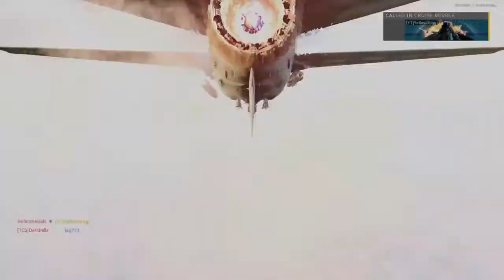SBMM Caused Me To Lose A 38 Kill Game!!! | Call Of Duty: Black Ops Cold War!!!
I never actually had SBMM and Team Balancing cost me a 38 kill game. I really Love this game. I've gotten a few more videos pre recorded.